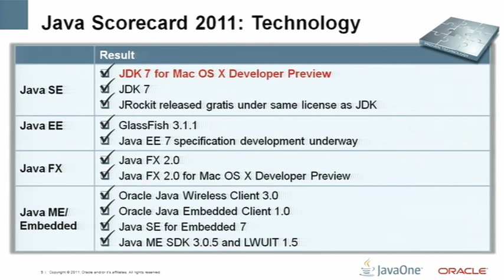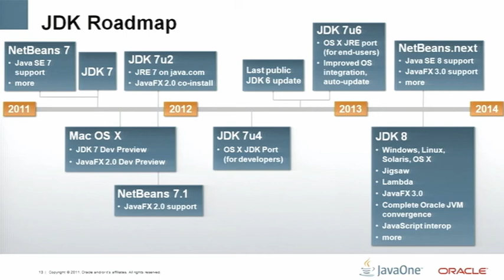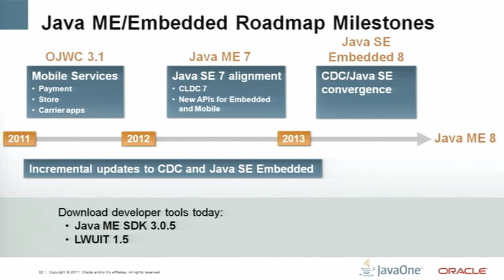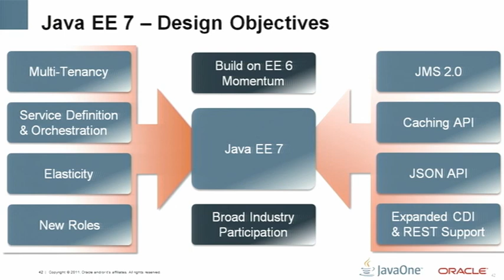JavaOne Keynote Highlights 10-4-2011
Oracle presenters share Oracle's vision for strengthened investment and innovation in Java and describe how Java will continue to grow as the most powerful - scalable - secure - and open platform for the global developer community.